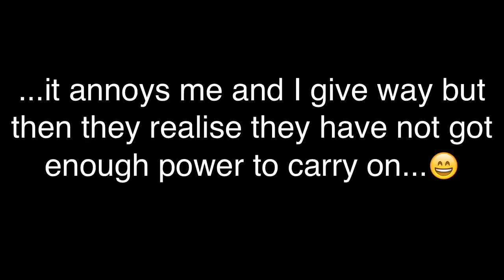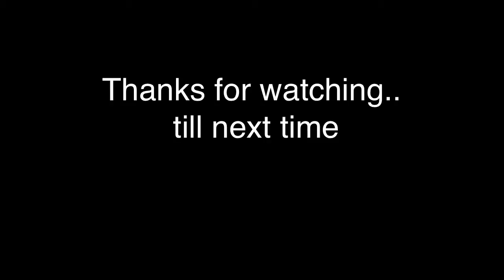E28 TURBO & E39 M5 CRUISING GP 25/10/14